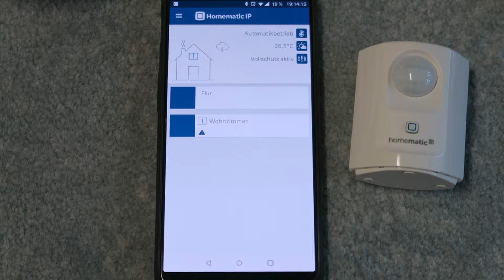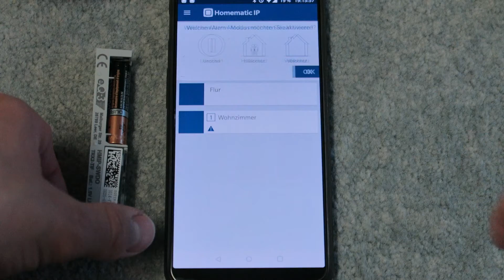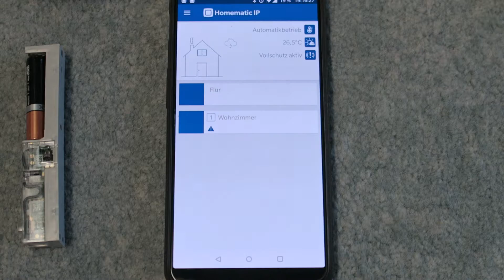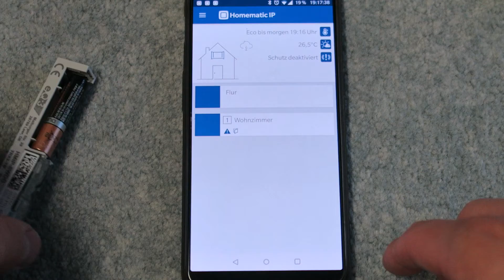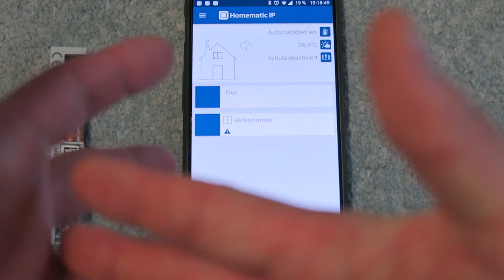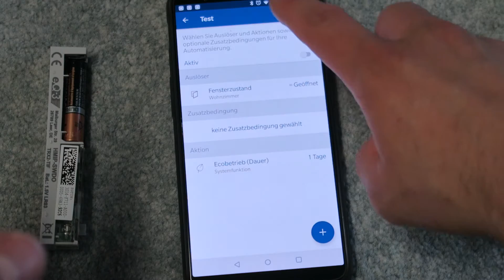Homematic IP Smart Home - Starter Set Alarm - Zusammenfassung